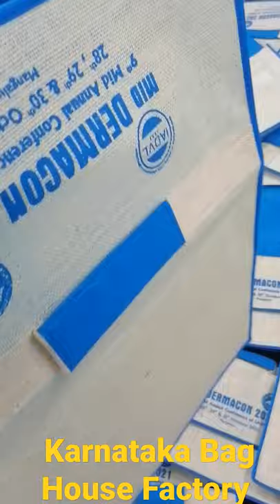Jute File bag Jute file folder bag Fancy Jute Conference Bag Conference jute Bag 📂📁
Welcome to Karnataka Bag House!

Manufacturer of All Kind of Bags.

🔊Manufacturing and Wholesaling all kind of bags, Caps 🎒🧳🎁🧢👜
Location :⚠️ Cottonpet Main Road, Bangalore 560053
Manufacturing In My Factory (Karnataka Bag House) ↙️
School Bags
Laptop Bags
College Bags
Office Bags
Traking Bags
Traveling Bags
Tiffin Bags
Luggage bags
Duffle Bags
Jute Bags
Nonwoven Bags
Cotton bags
Caps
Tambula Bags
Gift Bags
Jute potli bags
We Take Also Complimentary Orders
📞Contact Via Watshasp
Follow /Like face book i'd

Link 2

Link 3

Link = 4

Founder and CEO:
Ajmal Siddiqui and Md Akmal.